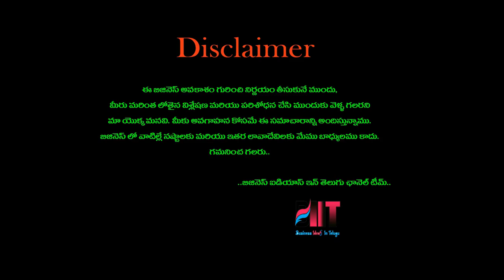బిజినెస్ ! Small business ideas! New business idea's! business ideas ! Low Investment Business Idea